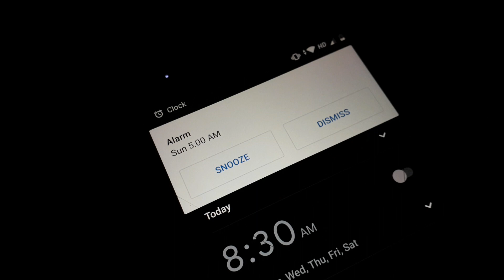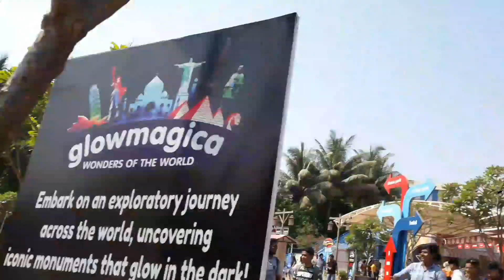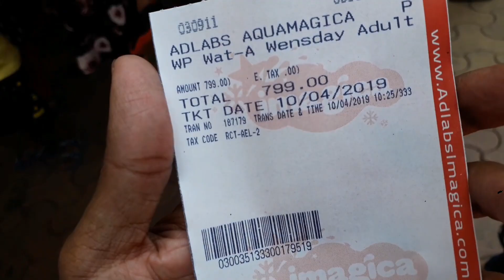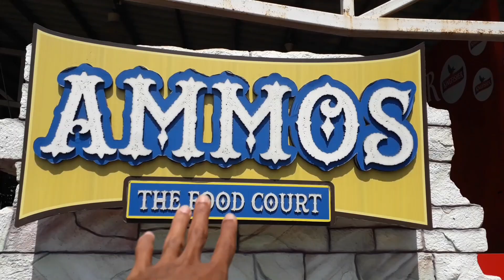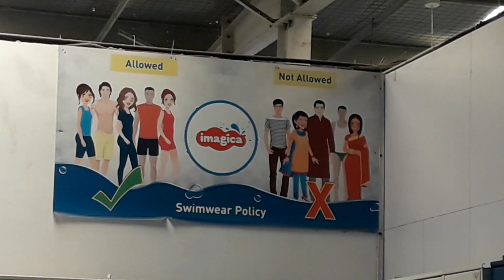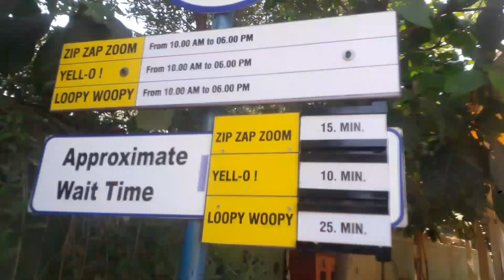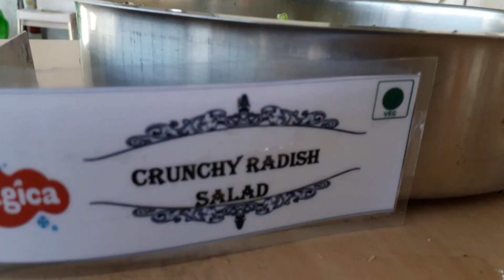Best Water Park | Imagica Water Park 🔥| SJCAM | Snow World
CheckOut This Link For Full Information About Imagica..!!!

❤If you want to cover any place by me...share your thoughts in comment section,i will do my best for you guy's...agar video achi lagi hogi to subscribe zaroor karna aur isko 🔔 bhi daba dena.Thank you🙂💙